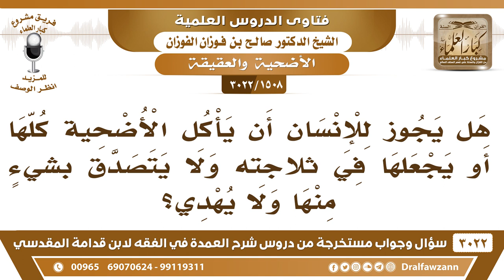[1508 -3022] هل يجوز للإنسان أن يأكل الأضحية كلها ولا يتصدق بشيءٍ منها؟ - الشيخ صالح الفوزان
-"[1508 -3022] السؤال: هل يجوز للإنسان أن يأكل الأضحية كلها أو يجعلها في ثلاجته ولا يتصدق بشيءٍ منها ولا يهدي؟
الجَوَابُ: يقل أجره بل بعض العلماء يقول: يتصدق بشيء ولو إذا أكلها كلها يتصدق ولو بشيء من اللحم، ولو يشتريه ويتصدق به، العمل بالسنة، نعم.
للاشتراك في قناة الشيخ صالح الفوزان

للاستفسار والإقتراحات والدعم
رئيس الفريق
لمشروع كبار العلماء